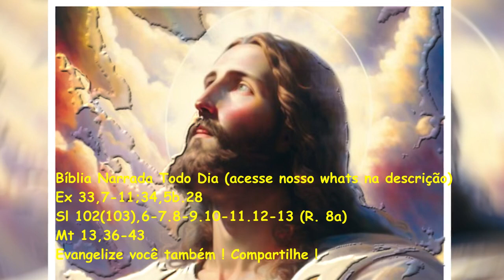Evangelho do dia - Liturgia Diária - Ex 33,7-11;34,5b.28 - Sl 102(103) - Mt 13,36-43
ACESSE NOSSO GRUPO DO WHATSAPP !!

Terça-feira, 1 de Agosto de 2023
Santo Afonso Maria de Ligório, bispo e doutor da Igreja, Memória
17ª Semana do Tempo Comum
Leituras:
Ex 33,7-11;34,5b.28
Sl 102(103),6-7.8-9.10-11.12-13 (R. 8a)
Mt 13,36-43
PRIMEIRA LEITURA

O Senhor falava com Moisés face a face.
Leitura do Livro do Êxodo 33,7-11; 34,5b.28

Naqueles dias,
7
Moisés levantou a tenda e armou-a longe,
fora do acampamento,
e deu-lhe o nome de Tenda da Reunião.
Assim, todo aquele que quisesse consultar o Senhor,
saía para a Tenda da Reunião,
que estava fora do acampamento.
8
Quando Moisés se dirigia para lá,
o povo se levantava e ficava de pé
à entrada da própria tenda,
seguindo Moisés com os olhos até ele entrar.
9
Logo que Moisés entrava na Tenda,
a coluna de nuvem baixava
e ficava parada à entrada,
enquanto o Senhor falava com Moisés.
10
Ao ver a coluna de nuvem parada à entrada da Tenda,
todo o povo se levantava
e cada um se prostrava à entrada da própria tenda.
11
como um homem fala com seu amigo.
Depois, Moisés voltava para o acampamento,
mas o seu jovem ajudante, Josué, filho de Nun,
não se afastava do interior da Tenda.
34,5b
Moisés permaneceu diante de Deus
invocando o nome do Senhor.
6
O Senhor passou diante de Moisés, proclamando:
"O Senhor, o Senhor, Deus misericordioso e clemente,
paciente, rico em bondade e fiel,
7
que conserva a misericórdia por mil gerações,
e perdoa culpas, rebeldias e pecados,
mas não deixa nada impune,
pois castiga a culpa dos pais nos filhos e netos,
até à terceira e quarta geração!"
8
Imediatamente, Moisés curvou-se até o chão
9
e, prostrado por terra, disse:
"Senhor, se é verdade que gozo de teu favor,
peço-te, caminha conosco;
embora este seja um povo de cabeça dura,
perdoa nossas culpas e nossos pecados
e acolhe-nos como propriedade tua".
28
Moisés esteve ali com o Senhor
quarenta dias e quarenta noites,
sem comer pão nem beber água,
e escreveu nas tábuas as palavras da aliança,
os dez mandamentos.

Salmo responsorial  Sl 102(103),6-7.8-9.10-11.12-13 (R. 8a)
R. O Senhor é indulgente, é favorável.

6
O Senhor realiza obras de justiça *
e garante o direito aos oprimidos;
7
revelou os seus caminhos a Moisés, *
e aos filhos de Israel, seus grandes feitos. R.

8
O Senhor é indulgente, é favorável, *
é paciente, é bondoso e compassivo.
9
Não fica sempre repetindo as suas queixas, *
nem guarda eternamente o seu rancor. R.

10
Não nos trata como exigem nossas faltas, *
nem nos pune em proporção às nossas culpas.
11
Quanto os céus por sobre a terra se elevam, *
tanto é grande o seu amor aos que o temem; R.

12
quanto dista o nascente do poente, *
tanto afasta para longe nossos crimes.
13
Como um pai se compadece de seus filhos, *
o Senhor tem compaixão dos que o temem. R.

EVANGELHO

Como o joio é recolhido e queimado ao fogo,
assim também acontecerá no fim dos tempos.

Naquele tempo,
36
Jesus deixou as multidões e foi para casa.
Seus discípulos aproximaram-se dele e disseram:
"Explica-nos a parábola do joio!"
37

42
e depois os lançarão na fornalha de fogo.
Ali haverá choro e ranger de dentes.
43
Então os justos brilharão como o sol
no Reino de seu Pai.
Quem tem ouvidos, ouça".

(*) comentário retirado da "Igreja em Oração" AGOSTO/2023